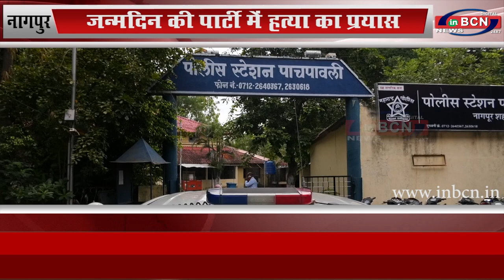पांचपावली पुलिस ने दो आरोपियोंको किया गिरफ्तार...INBCN NEWS